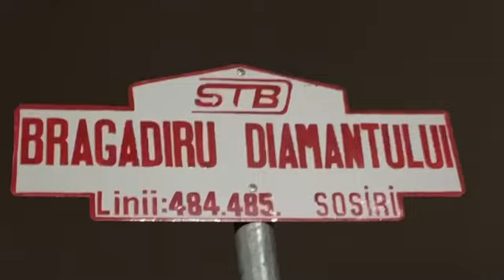CABVIEW LINIILE 484 ȘI 485 (FILMARE NOAPTE)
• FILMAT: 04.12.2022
• ÎNDEPÂND DE 1 DECEMBRIE, LINIA 302 A FOST DESFIINȚATĂ ȘI S-AU INTRODUS LINIILE 484 ȘI 485 CARE ÎNCEP DIN “GHENCEA”, RESPECTIV “PARC DRUMUL TABEREI” ȘI SE TERMINĂ LA “DIAMANTULUI BRAGADIRU”
• VĂ PREZIN CAB VIEW CU CELE DOUĂ LINII DE AUTOBUZ. LA FINAL VĂ PREZIN TERMINALUL “DIAMANTULUI” ȘI O ACTIVITATE STB DE ACOLO.
• TERMINALUL BRAGADIRU: SE AFLĂ ÎN CÂMP LA FINALUL CARTIERULUI FORTUNA. SE VEDE CĂ E LA ÎNCEPUT TERMINALUL. PRACTIC ACOLO (LA TERMINAL) AU ASFALTAT UN PĂTRAT CA O PARCARE SĂ POATĂ SĂ ÎNTOARCĂ AUTOBUZELE ȘI AU PUS UN STÂLP PENTRU PLĂCUȚA DE STAȚIE “SOSIRI” ȘI PE UN ALT STÂLP AU MONTAT O PLĂCUȚĂ “PLECĂRI”.
• STAȚII LINIA 484:
Ghencea – Linii: 425. 484.
Cimitirul Ghencea – Linii: 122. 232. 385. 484. N101.
Calea 13 Septembrie – Linii: 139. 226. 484.
Margeanului – Linii: 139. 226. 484.
Complex Comercial – Linii: 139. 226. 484.
Buzoieni – Linii: 484.
Teiuș – Linii: 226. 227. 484. N114.
Antiaeriana – Linii: 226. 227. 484. N114.
Depoul Alexandria – Linii: 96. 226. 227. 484.
Teiului – Linii: 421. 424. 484.
Penitenciarul Rahova – Linii: 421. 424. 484.
Albotești – Linii: 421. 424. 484.
Gladiolelor – Linii: 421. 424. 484.
Celofibrei – Linii: 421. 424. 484.
Smârdan – Linii: 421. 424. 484.
Cartier Fortuna – Linii: 484. 485.
Diamantului – Linii: 484. 485.
Smârdan – Linii: 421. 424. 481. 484.
Celofibrei – Linii: 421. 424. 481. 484.
Depoul Alexandria – Linii: 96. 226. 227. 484. N114.
Teiuș – Linii: 484.
Petre Ispirescu – Linii: 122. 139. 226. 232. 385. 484. N101.

• STAȚII LINIA 485:
Bragadiru Diamantului – Linii: 484. 485.
Cristalului – Linii: 485.
Rubinului – Linii: 485.
Parfumului – Linii: 485.
Parfumului 27 – Linii: 485.
Gladiolelor – Linii: 485.
Lavei – Linii: 485.
Râul Doamnei – Linii: 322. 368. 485.
Aleea Vlăsiei – Linii: 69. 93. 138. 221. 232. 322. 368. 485.
Liceul Eugen Lovinescu – Linii: 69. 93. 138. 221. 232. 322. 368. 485.
Parc Drumul Taberei – Linii: 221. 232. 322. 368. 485.
Brașov – Linii: 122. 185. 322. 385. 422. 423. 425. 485. N101.
Drumul Cooperativei – Linii: 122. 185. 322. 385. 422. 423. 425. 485. N101.
Prelungirea Ghencea – Linii: 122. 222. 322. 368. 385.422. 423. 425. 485.
Dantelei – Linii: 185. 485.
Lavei – Linii: 485.
Dantelei 2 – Linii: 485.
Dantelei 34 – Linii: 485.
Mărgelelor – Linii: 485.
Mărgelelor 36 – Linii: 485.
Cristalului – Linii: 485.

• TIMELINE:
00:00 Linia/Line 484
04:15 Linia/Line 485
07:09 Terminal “Bragadiru Diamantului”